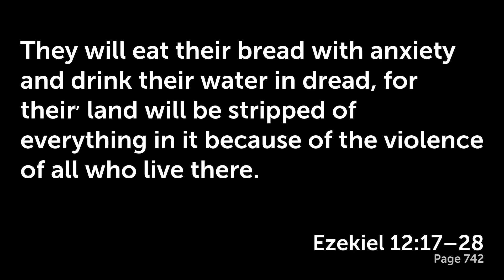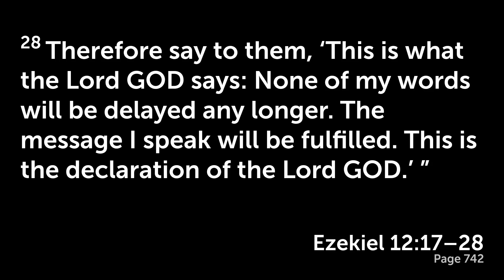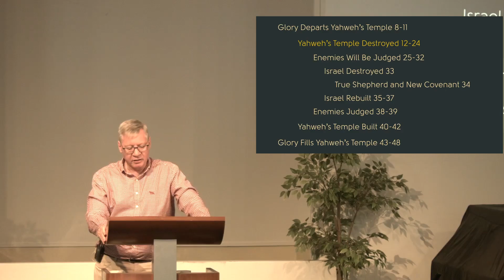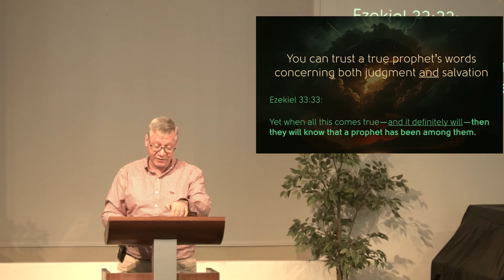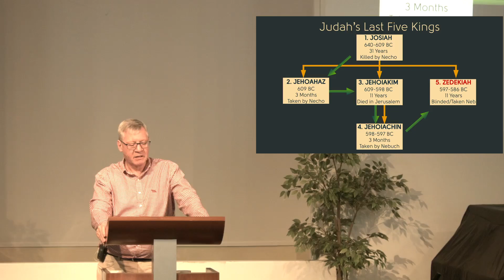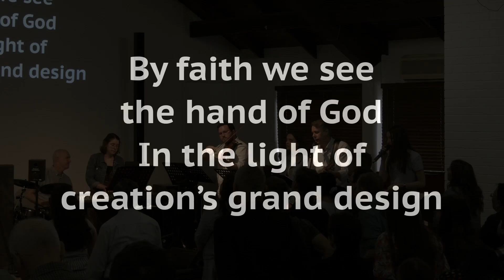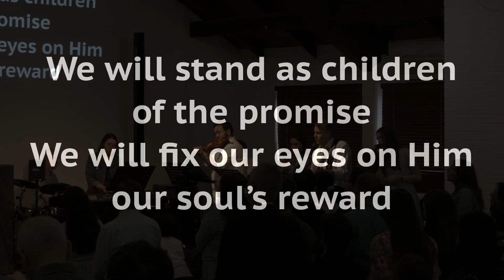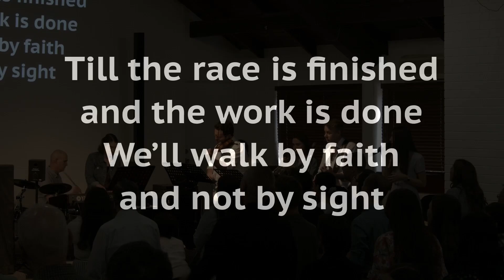Sign of a True Prophet - Part 1 | Ezekiel 12:1-24:27 | 3 September 2023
Sermon 6 in the series: Ezekiel: Judgment and Hope

You can trust a true prophet’s words concerning both judgment and salvation.